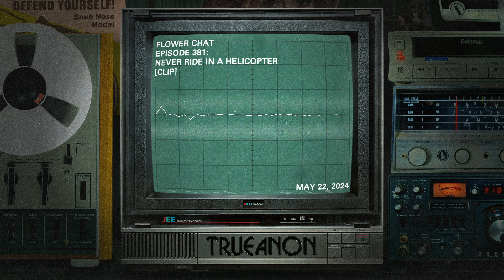Flower Chat [clip] | TrueAnon